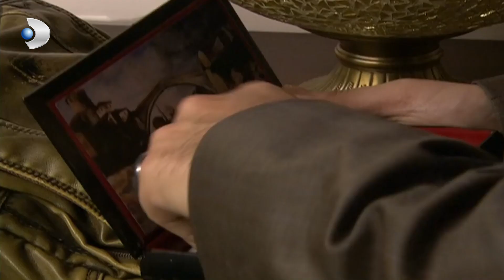نظر سرا إلى الصندوق - كليب خاص بنفسجي وهليل